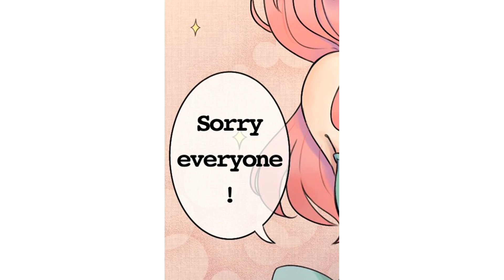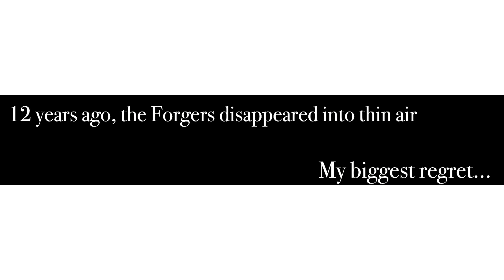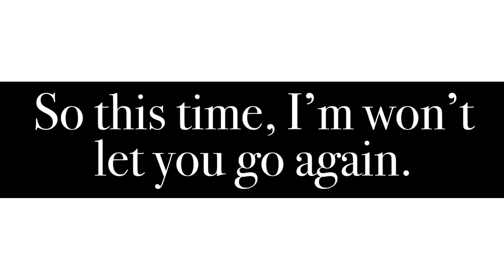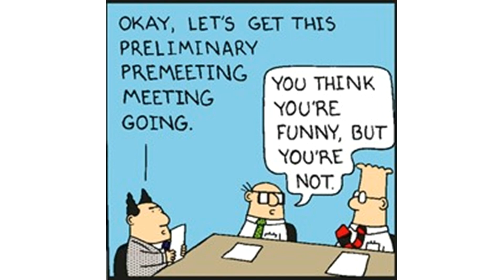Anya x Damian ULTIMATE Compilation 2 | Spy x Family Comic Dubs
A compilation of our recent Anya Forger x Damian comics with some new content as well.

Hey all this is a comic dub made by The Dubber From Mars!

The members of our team include:
LeiDoodleVA
DianaDubs
BoxTrollsEllis
JollyWhiteGiant
TheLaughingLuffy
SPEEDINGSonicRingKING
TwoClawz
EdwardTheSnail